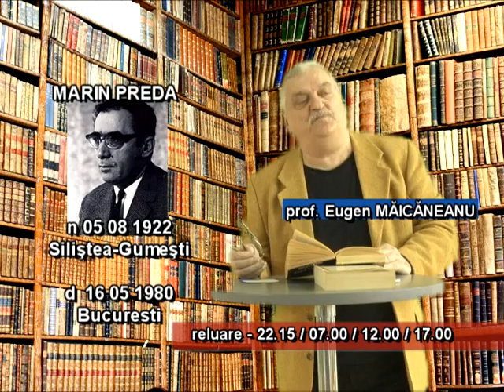PREZENTUL LA TRECUT 16 02 2016